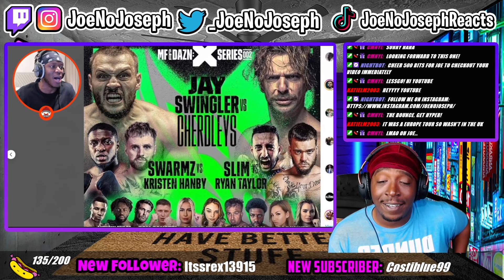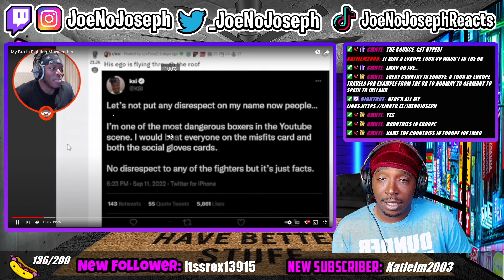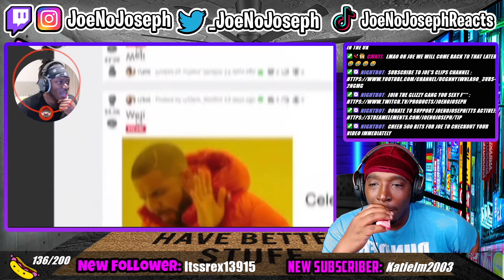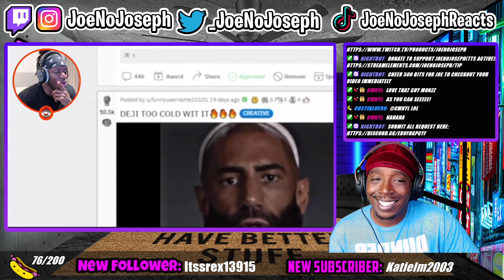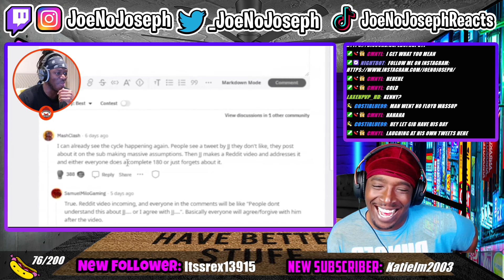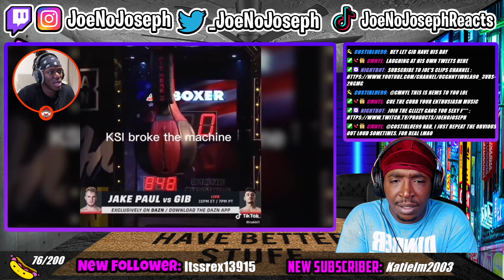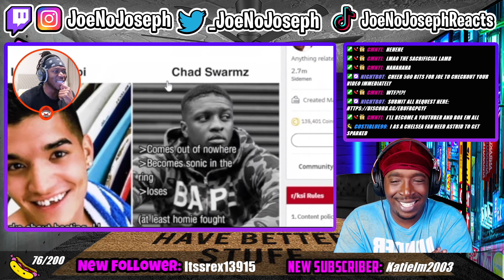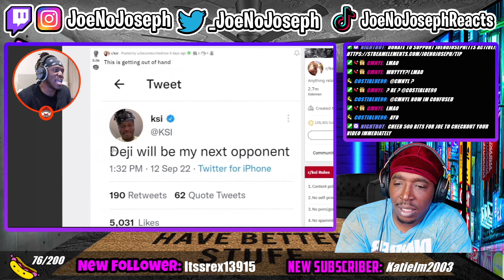My Bro Is Fighting Mayweather (REACTION)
Instagram.com/joenojoseph
Twiter.com/_joenojoseph